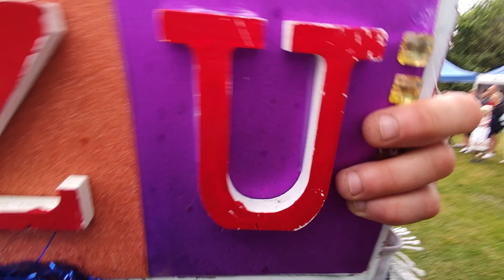,,Stara Chałupa,,- Milówka.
Dziady Noworoczne- latem.😀